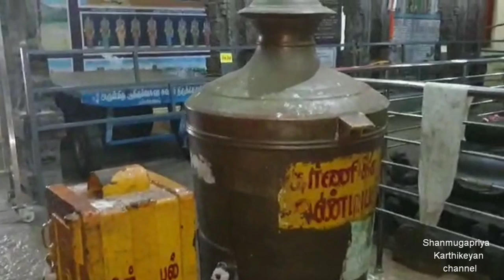Kumbakonam Kumbeswarar Temple Kollu🔔ஆலயம் கொலு பார்க்கலாம் வாங்க..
🌞கும்பகோணம் கும்பேஸ்வரர் கோயில்🔔 ஆலயம் கொலு  பார்க்கலாம் வாங்க🙏